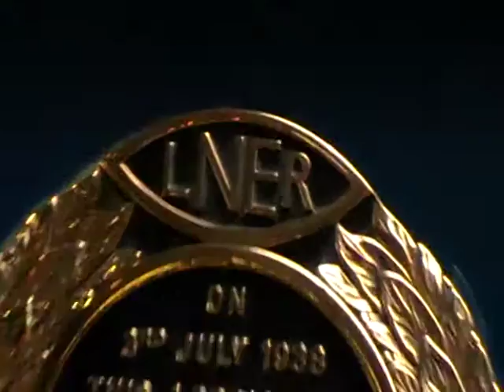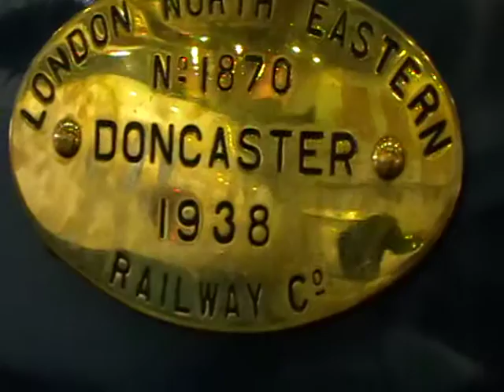4468 Mallard at the NRM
4468 Mallard at the NRM